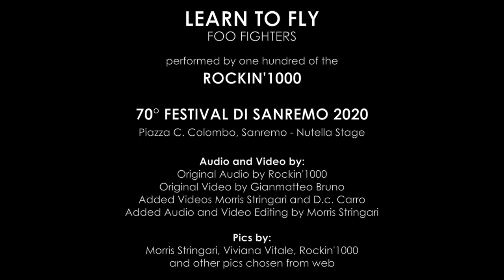Rockin'1000 - Learn To Fly - Sanremo 2020 - Morris Stringari Experience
70° FESTIVAL DI SANREMO 2020
Piazza C. Colombo, Sanremo - Nutella Stage

LEARN TO FLY - FOO FIGHTERS Cover - performed by one hundred of the ROCKIN'1000

Audio and Video by:
Original Audio by Rockin'1000
Original Video by Gianmatteo Bruno
Added Videos Morris Stringari and D.c. Carro
Added Audio and Video Editing by Morris Stringari

Pics by:
Morris Stringari, Viviana Vitale, Rockin'1000 and other pics chosen from web